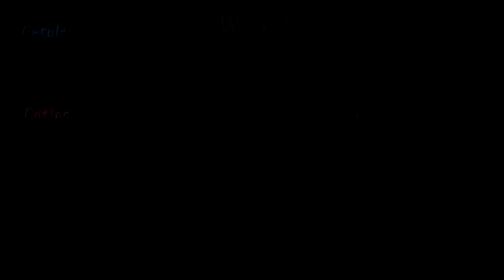Let's Play Muramasa: The Demon Blade Part 22 {Momohime}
Going through the Suruga region. The dungeon here is called Satta Pass,a byroad of Tokaido. Pretty short area. It's here that Momohime and Jinkuro find Yukinojyo,and he's prepared to fight! The boss fight against him plays out like a typical samurai fight. Break his sword and he'll do much less damage to you. He'll try to dodge from you to fix it after a while though,and gets quicker at it at low HP. He can also fire sword beams,which get larger at low HP. Pretty fun fight though. You get an Izumokami Naganori for winning,destroys yellow barriers. Yukinojyo mentions that the Kuromitsu Blade Jinkuro is looking for should still be in a warehouse in Narukami. He spares Yukinojyo and heads out.